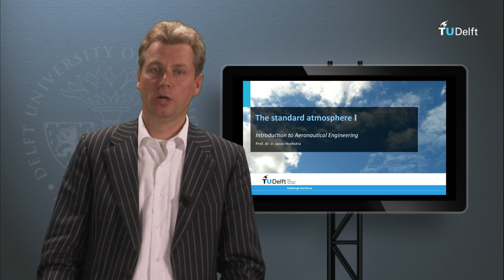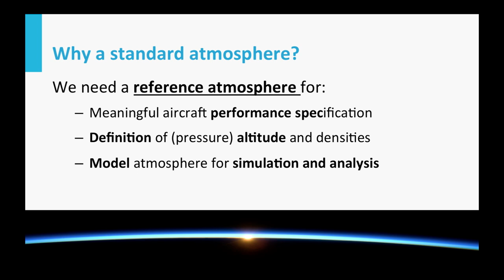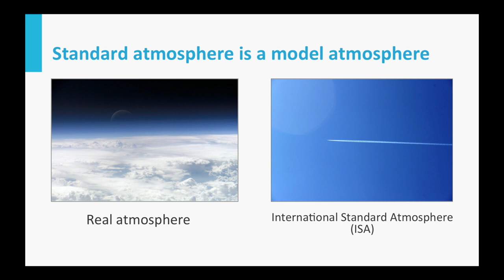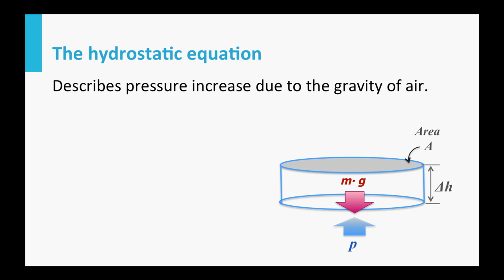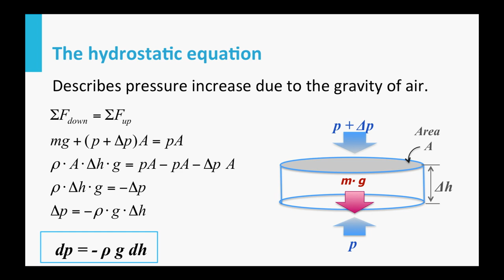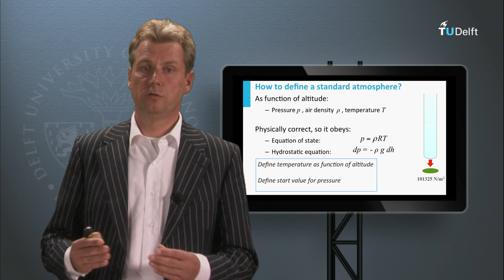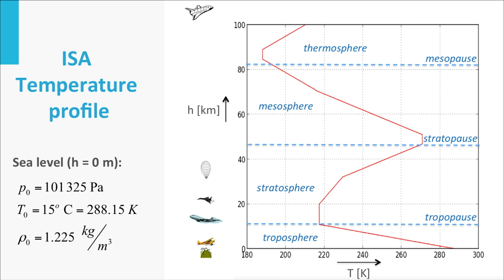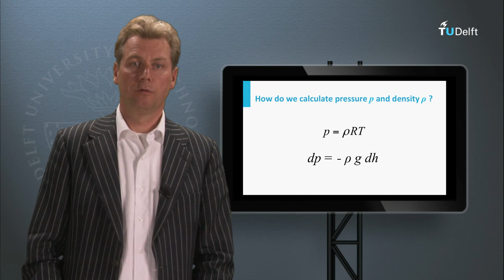AE1110x - W01_2a - The ISA l